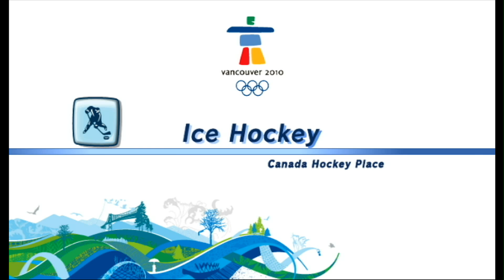Mario & Sonic At The Olympic Winter Games - Festival | (Day 16 - Finale)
This is it everybody the finale of the festival singles in Mario & Sonic at the Olympic winter games and this will be the last video of 2015